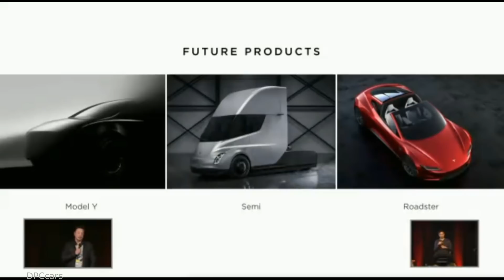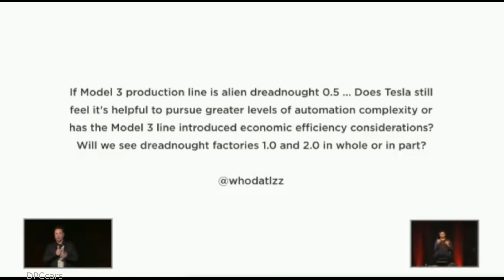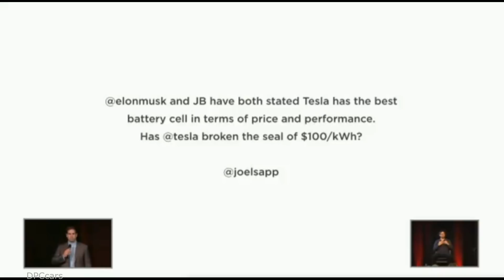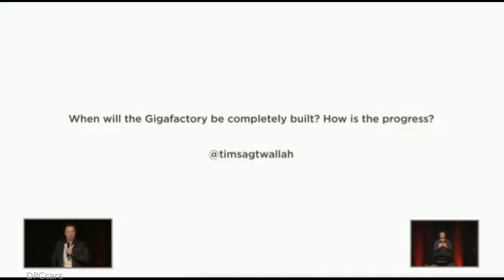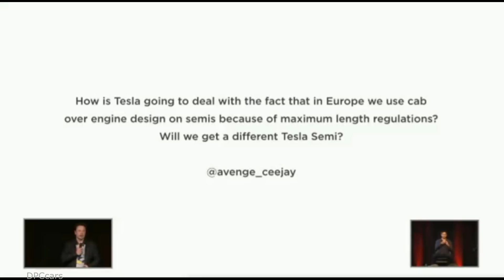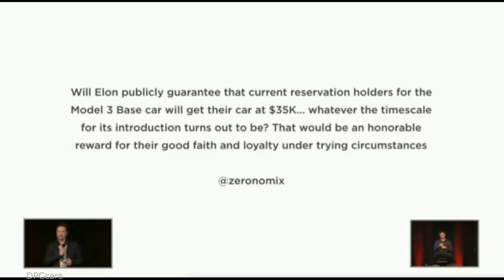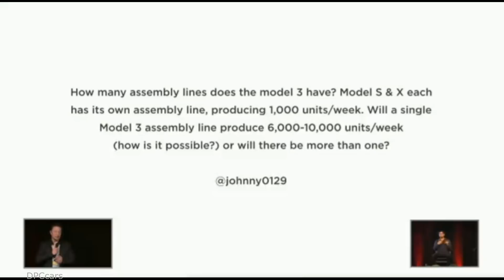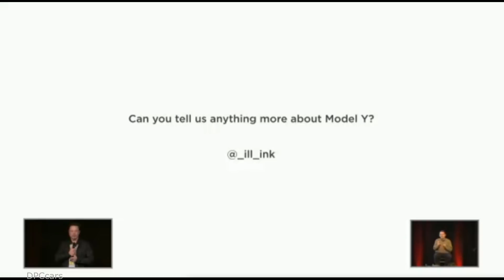Elon Musk Talks About Tesla Model 3, Model Y, Roadster, Semi At 2018 Annual Shareholder Meeting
Elon Musk Talks About Model 3, Model Y, Roadster, Semi At 2018 Annual Shareholder Meeting.

The eyes of Tesla investors, lovers, and haters will all be focused on the electric automaker/energy storage/solar energy production company as it holds its annual shareholder meeting at the Computer History Museum in Mountain View, California.